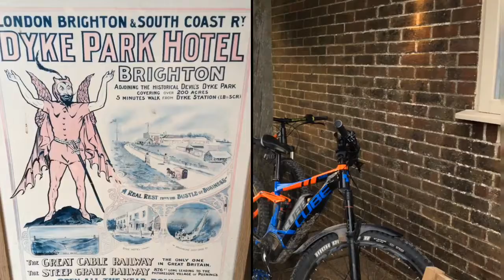👿eRide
Devils Dyke AirBnb Experience June 2019